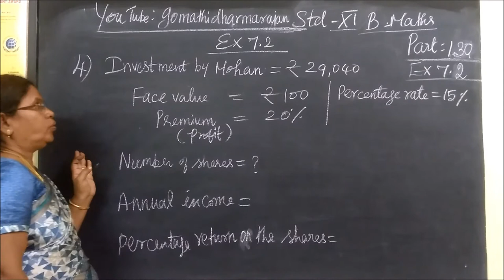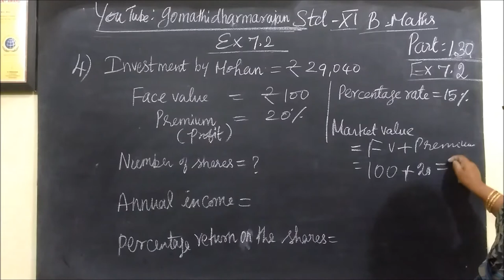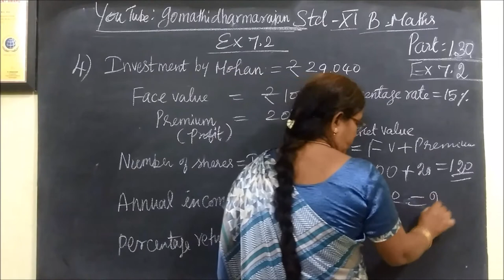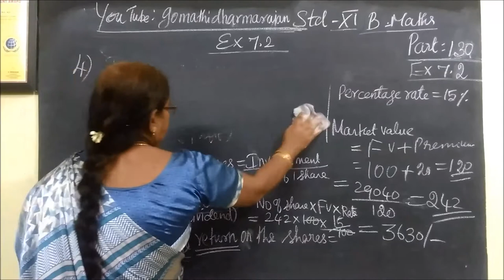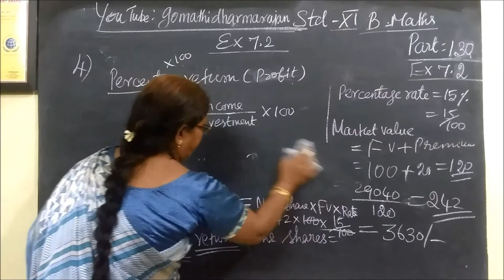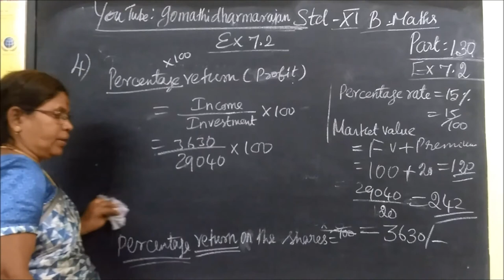11th B-Maths [Part-130] Ex-7.2-3 and 4 Financial Maths Gomathi dharmarajan